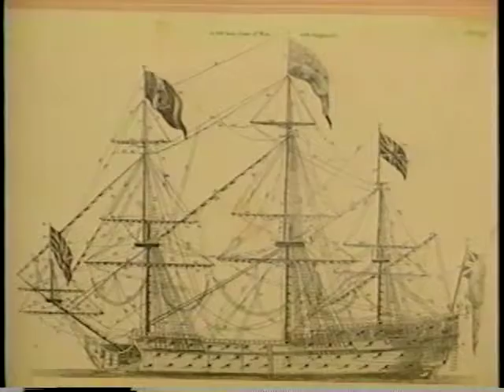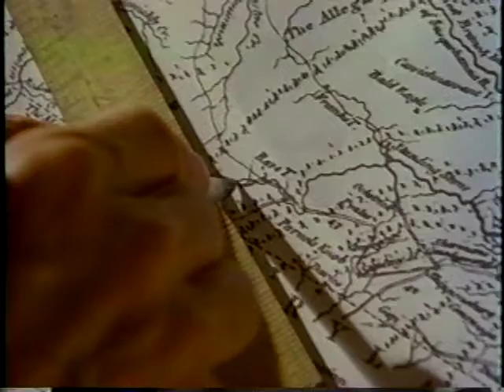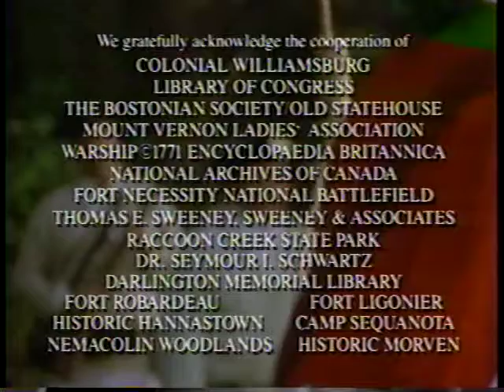George Washington: The Unknown Years